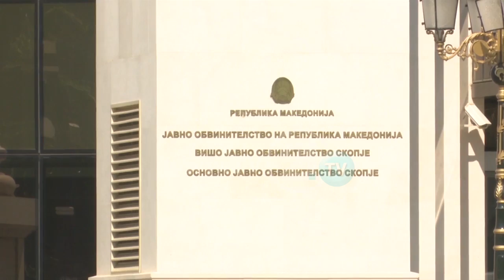MIRATOHET AKTAKUZA PËR 27 PRILLIN, ÇAVKOVI, TARÇULOVSKI, MUKOSKI DO TË PËRGJIGJEN PËR TERRORIZËM